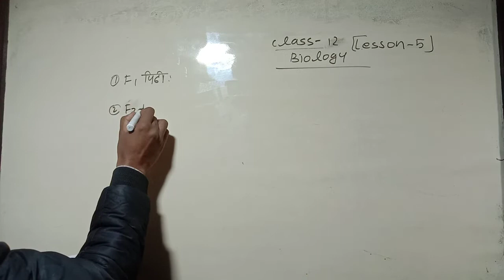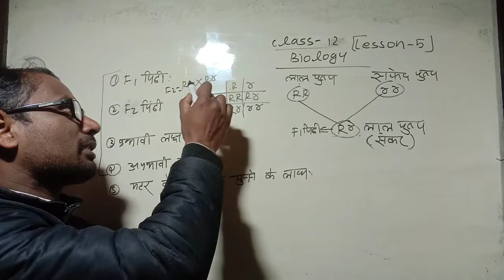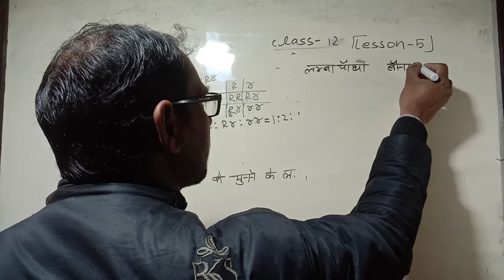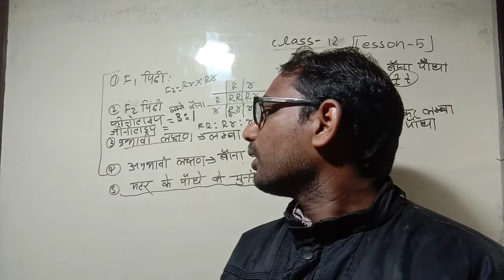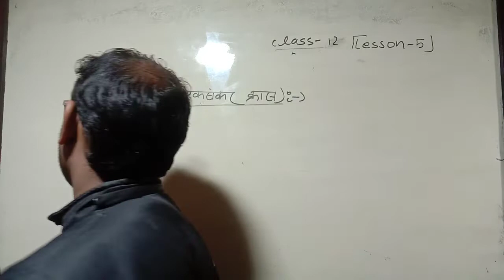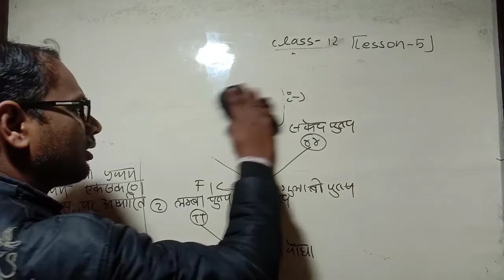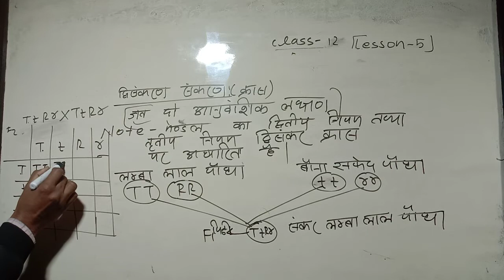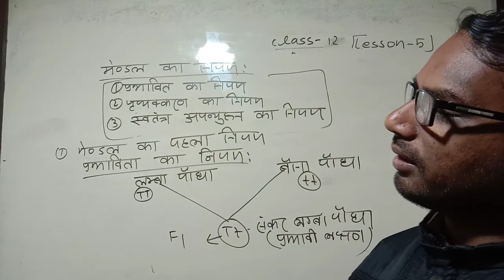class 12 biology lesson 5 F1 पिढी, F2 पीढी, एकसंकर संकरण, दीवसंकर संकरण, मेंडल का प्रथम नियम